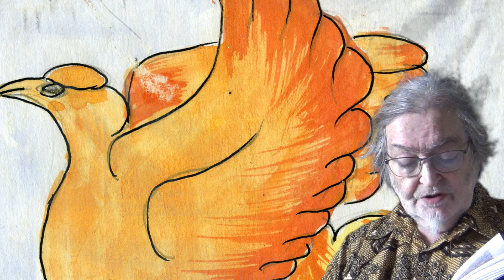BALI: Verhaal over NGKIK NGKIK NGKIR voorgelezen door Hans Smeekes uit DROOM OF REALITEIT OP BALI